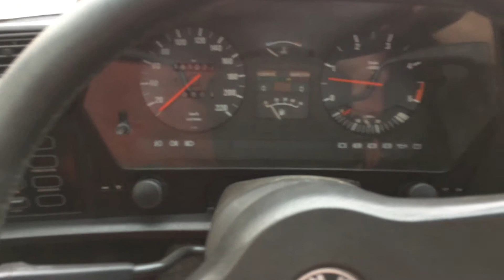BMW e24 85”